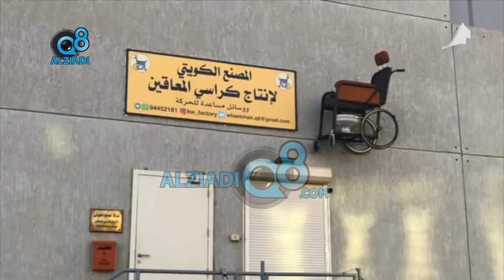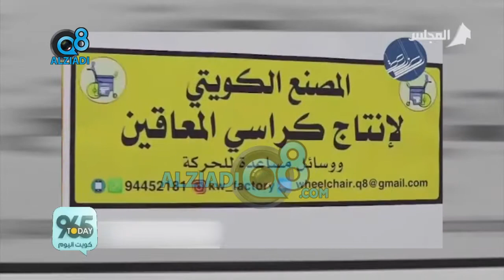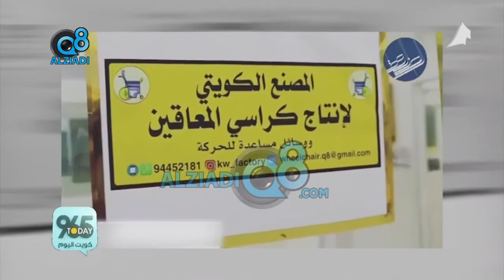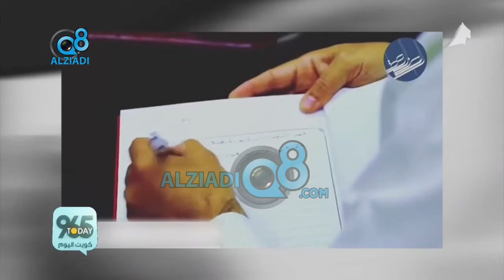لقاء المهندس أحمد الجعفر و فيصل المتروك عن إختراع كرسي متحرك لمساعدة ذوي الإعاقة